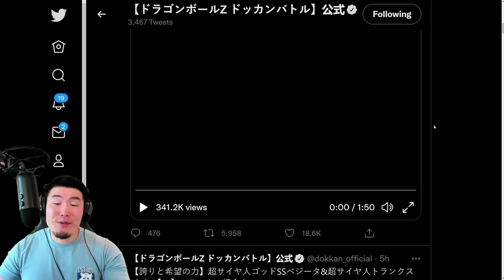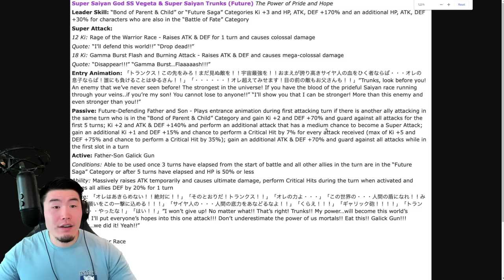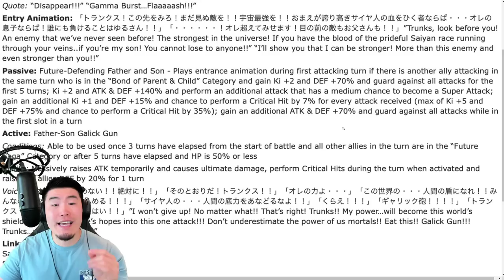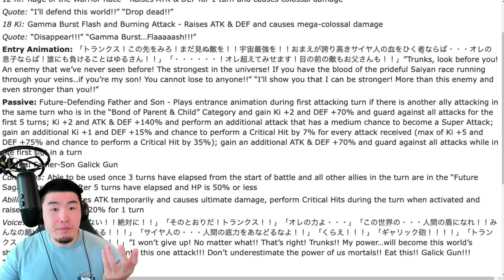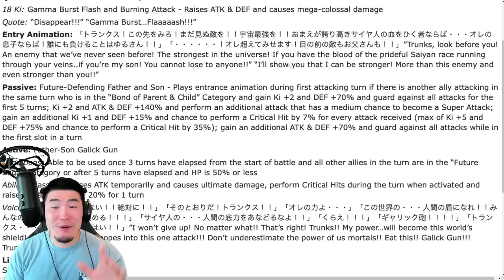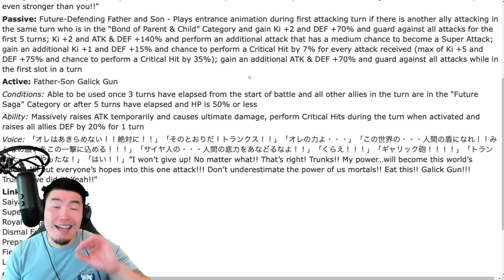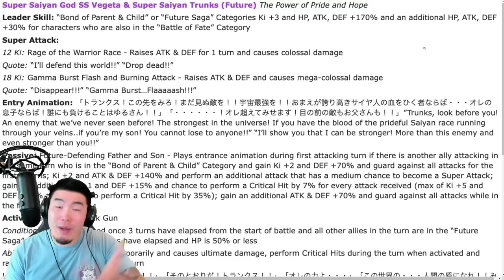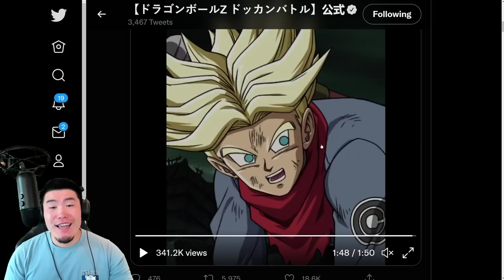I GUESS THEY REALLY DON'T MISS! *NEW* LR Galick Gun Trunks & Vegeta FULL Breakdown! (Dokkan Battle)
Here's EVERYTHING you need to know about the upcoming LR Father-Son Galick Gun Trunks & Vegeta!